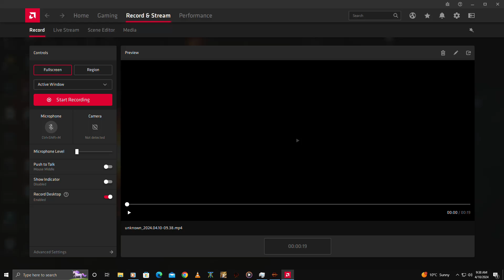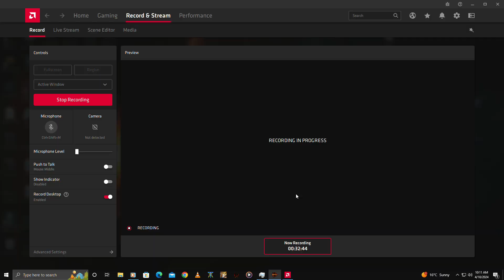Hellgate London 2038 | Engineer & Gundian Hidden Elites Passageways Farming!